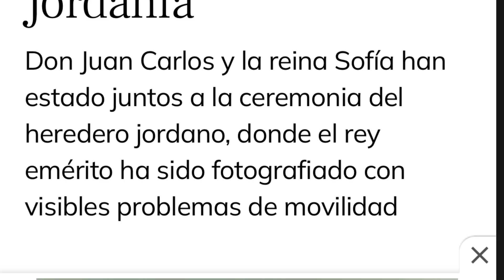💥GRAVE ÚLTIMA HORA del rey emérito Juan Carlos I en silla de ruedas y ESCÁNDALO con Doña Sofia